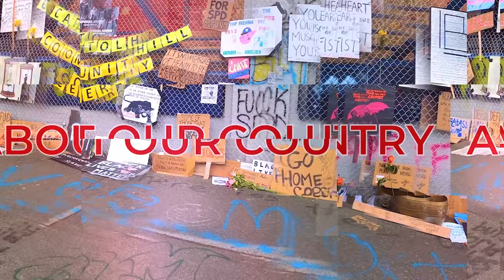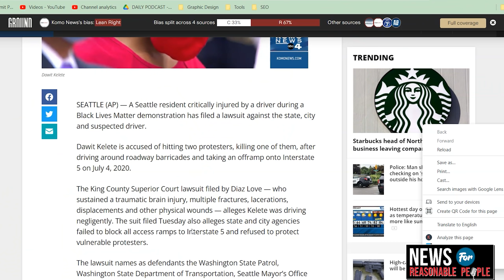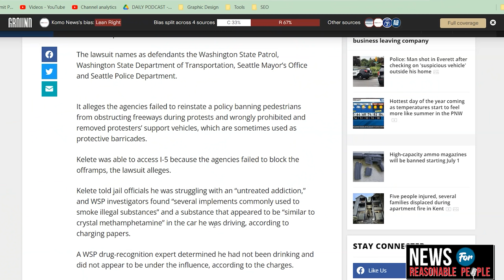Protestor injured on Interstate 5 during Summer of Love protest files suit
A Seattle resident critically injured by a driver during a Black Lives Matter demonstration has filed a lawsuit against the state, city and suspected driver.

Dawit Kelete is accused of hitting two protesters, killing one of them, after driving around roadway barricades and taking an offramp onto Interstate 5 on July 4, 2020.

The King County Superior Court lawsuit filed by Diaz Love — who sustained a traumatic brain injury, multiple fractures, lacerations, displacements and other physical wounds — alleges Kelete was driving negligently. The suit filed Tuesday also alleges state and city agencies failed to block all access ramps to Interstate 5 and refused to protect vulnerable protesters.